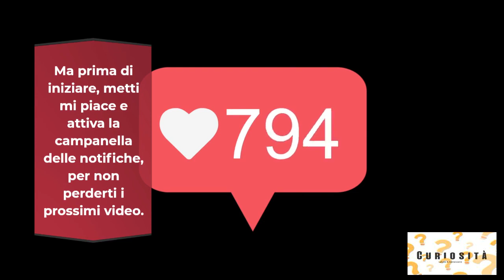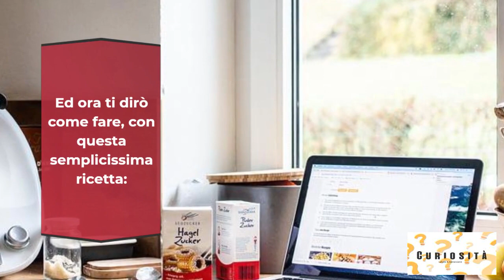Usa Questo Rimedio E Ti Libererai Dalle Zanzare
Nel video di oggi vi mostrerò una nuova ricetta.

Spruzza questo in casa tua e 1 ora dopo non vedrai MAI più zanzare.

Le piogge estive e le temperature calde attirano molte zanzare.

Sapevi che le zanzare sono più attive a temperature superiori ai 30 gradi?

Con così tante malattie trasmesse dalle zanzare, non c'è niente di meglio che sapere come proteggere te stesso e la tua famiglia da questi fastidiosi insetti.

Dopo aver provato questa ricetta, vedrai un notevole miglioramento.

Ecco perché vogliamo condividere questo trucco con te.

Ma prima dicci: quali insetti ti danno più fastidio in casa?

Nel video di oggi imparerai come preparare una ricetta naturale per sbarazzarti delle zanzare.

Sebbene molti li considerino visitatori fastidiosi, le zanzare svolgono un ruolo importante in natura.

Pertanto, invece di ucciderle, dovresti pensare a delle alternative per tenerle lontane dalla tua casa o dal tuo giardino.

Ed ora ti dirò come fare, con questa semplicissima ricetta:

L'aceto ha un odore molto sgradevole per zanzare.

I chiodi di garofano, invece, sono ricchi di eugenolo, una sostanza dalle proprietà insetticide.

È considerato un potente antisettico e battericida che tiene lontane le zanzare.

L'alloro, a sua volta, ha un odore specifico che scoraggia gli insetti e impedisce loro di riprodursi.

Incredibile, vero?

Ora annota gli ingredienti per la ricetta:

2 cucchiai di chiodi di garofano;

2 foglie di alloro;

Mezza tazza di aceto bianco;

Un bicchiere d'acqua;

Procedimento:

Mettere l'acqua in una pentola, aggiungere i chiodi di garofano e le foglie di alloro e far bollire per 10 minuti.

Lascia che si raffreddi.

Filtratelo, aggiungete l'aceto bianco e mescolate bene.

Metti la soluzione in un flacone spray ed è pronta per l'uso!

Dal momento che odora di chiodi di garofano, puoi usare questa miscela per pulire il tavolo da pranzo,

il pavimento, i ripiani, il divano e anche le finestre.

Ciò manterrà le zanzare lontane dalla tua casa.

Provalo e poi condividi la tua esperienza con noi.

Se ti è piaciuto il video metti mi piace e condividilo.